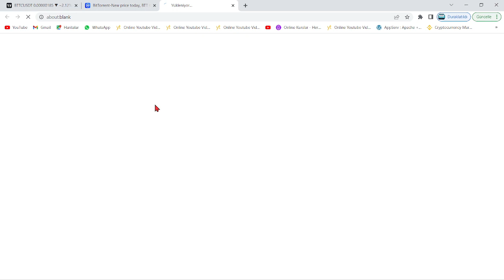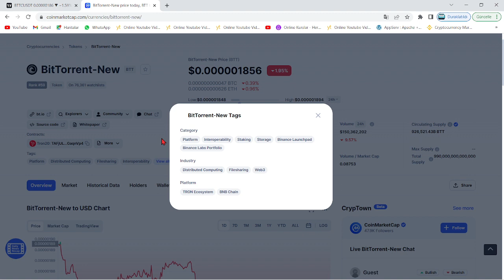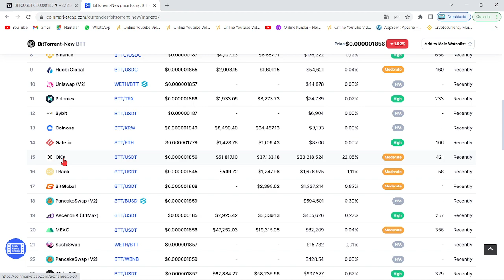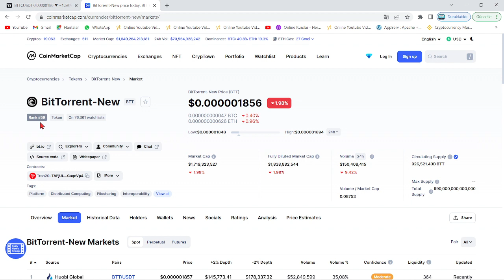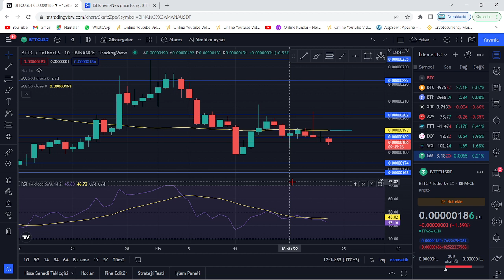BTTC COİN ÜST KANAL! TEKNİK ANALİZ!🚀DÜŞÜŞ BİTTİ! YENİDEN YUKARI!🚀HEDEF 0.00000222$!🚀GÜZEL HABER VAR🚀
Bu videomuzda kripto borsalarında oldukça popüler bir coin olan BTTC coin'i inceledik. Bttc'nin teknik analizini gerçekleştirdik. Bttc coin'in destek ve direnç noktalarını belirterek kısa, orta ve uzun vade hedeflerinden söz ettik. Bttc alım ve satım noktalarını belirleyerek, hangi noktadan almalıyız? Gibi sorulara yanıt olmaya çalıştık. Bttc, MA50 üzerinde seyrediyor. Bitcoin'in de desteğiyle güzel bir alım fırsatı an meselesi. Bu videoda yatırım tavsiyesi verilmemiştir.